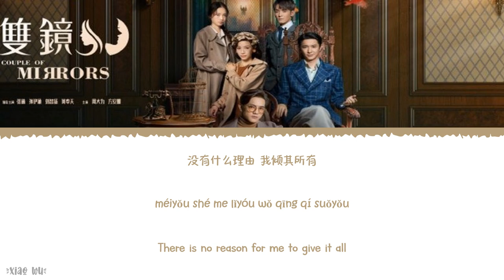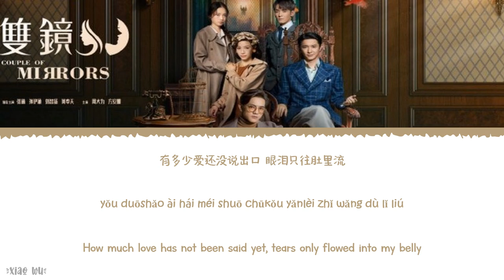Immortal (不朽) - Zhang Nan (张楠)《Couple Of Mirrors 2021 OST》《双镜》Lyrics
Year released: 2021
Song Title: Immortal (不朽)
Artist: Zhang Nan (张楠)
Soundtracks: 《Couple Of Mirrors 2021 OST》《双镜》

Chinese|Pinyin|English Lyrics